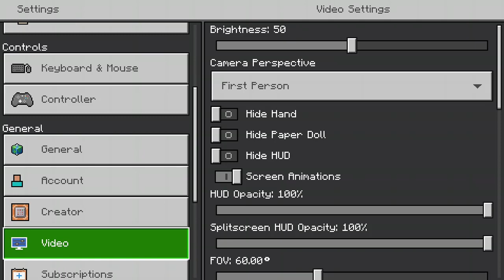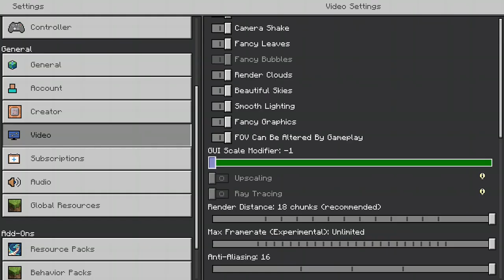Calming Things Down